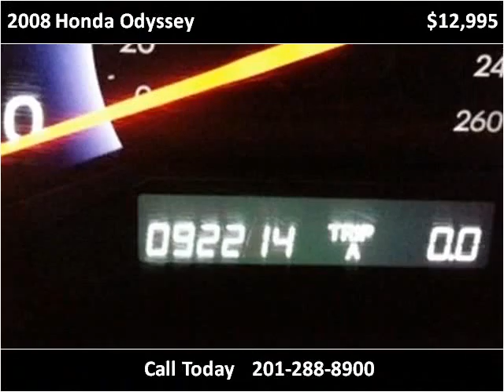2008 Honda Odyssey Used Cars Teterboro NJ